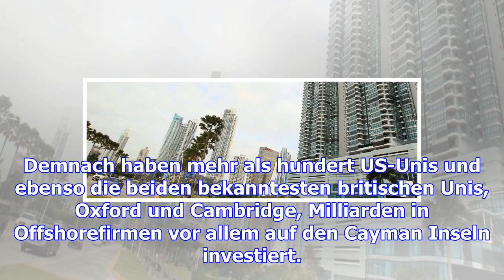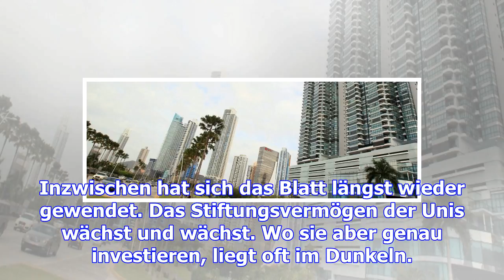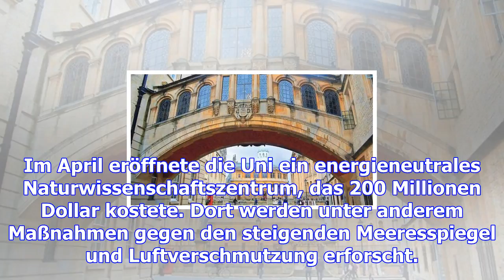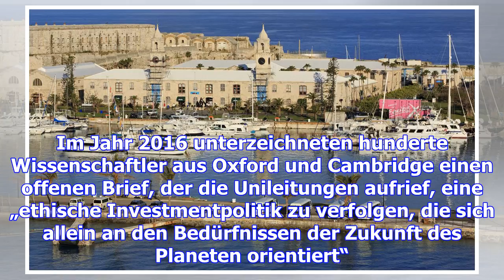Die flucht der unis in steueroasen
Konzerne und Superreiche transferieren riesige Summen in Steueroasen und bringen so ihre Heimatlände...